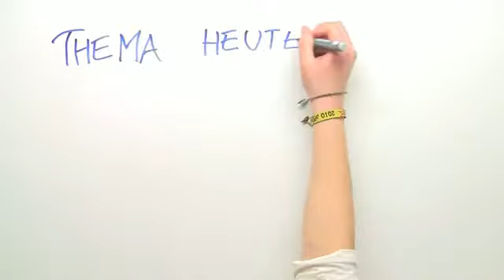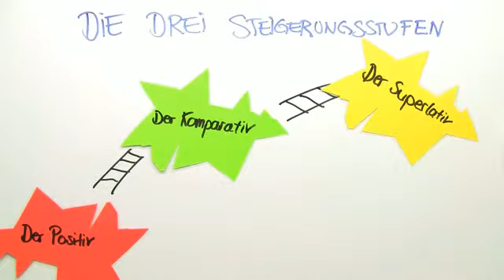Lateinische Adjektive- die regelmäßige Steigerung | Latein | Adjektive und Adverbien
Ihr kennt euch bisher nicht sonderlich gut mit der Steigerung von Adjektiven im Lateinischen aus? Dann könnt ihr hier mehr darüber erfahren. Denn dieses Video handelt von der Steigerung der verschiedenen Adjektive. Hier wird die regelmäßige Steigerung besprochen. Zunächst stelle ich euch die verschiedenen Komparations- oder auch Steigerungsstufen vor, dies sind nämlich der Positiv, Komparativ und der Superlativ. Diese werden kurz besprochen. Des Weiteren lernt ihr dann die Bildung dieser einzelnen Stufen bei den unterschiedlichen Adjektiven. Ihr wisst dann, wie man Menschen, Dinge und Situationen miteinander vergleicht. Es folgen zum Schluss noch Beispiele, anhand derer ihr das Gelernte trainieren und einüben könnt. Außerdem werden noch die Vergleiche, die mit „quam" gebildet werden, vorgestellt und die Bedeutung des Elativs erläutert. Valete!

Dieses Latein-Video zum Thema Steigerung gehört zum Themengebiet "Adjektive und Adverbien".